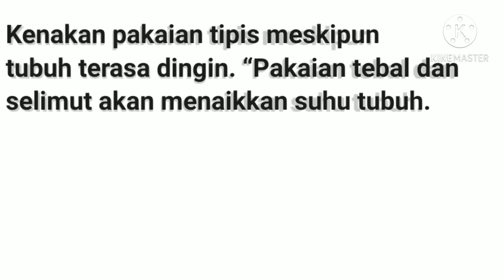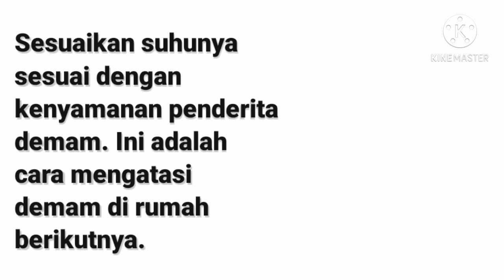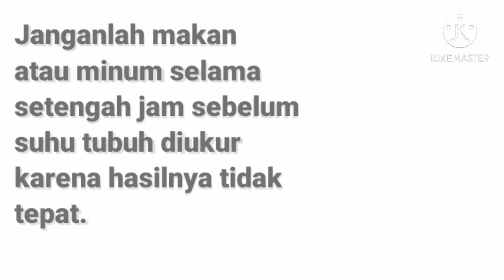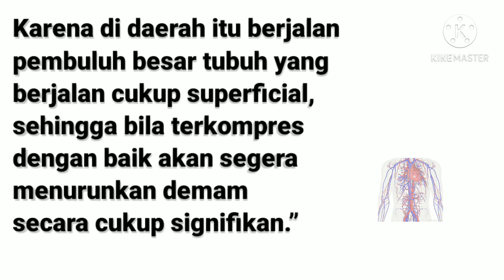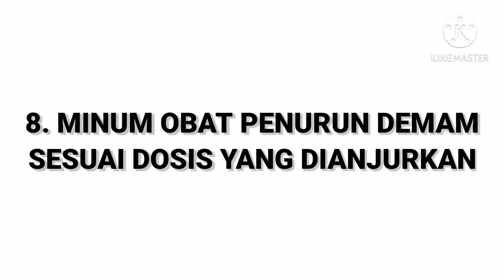CARA MENGATASI DEMAM | RECOMMENDED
Pada video kali ini saya akan mencoba membagikan sedikit tentang cara mengatasi demam. Ada beberapa cara yang sangat mudah untuk dilakukan, antara lain:
1. Pakai baju tipis
2. Istirahat
3. Banyak minum air putih
4. Makan makanan bernutrisi
5. Periksa suhu tubuh tiap 4 jam sekali
6. Kompres
7. Kurangi aktifitas
8. Minum obat penurun demam
Demikian ada 8 cara mengatasi demam yang bisa saya sampaikan. Semoga bermanfaat, dapat memberikan ilmu dan pengetahuan khususnya di bidang kesehatan.